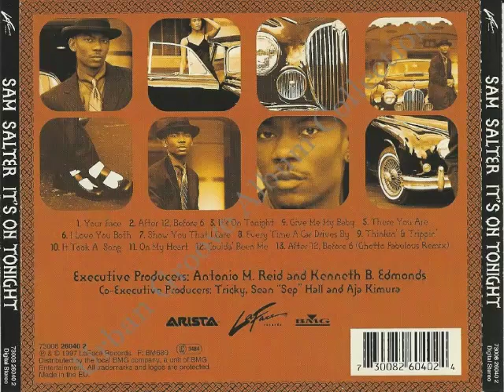Sam Salter - Thinkin' & Trippin'